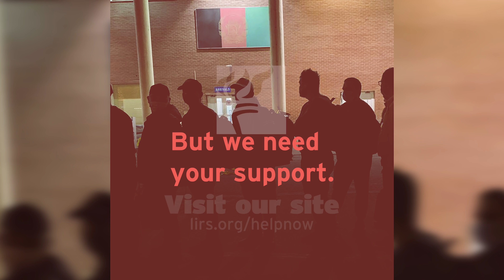Crisis in Afghanistan | Save All of Our Allies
80,00 people are in danger.
As the U.S. armed forces rapidly withdraw from Afghanistan, more than 20,000 Afghans who served alongside them face a severe backlog in the processing of their Special Immigrant Visas (SIVs).

For two decades, the U.S. Government has employed Afghan allies to serve alongside U.S. troops, diplomats, and other government employees as interpreters, translators, cultural advisors, drivers, and more. Because of their service to the U.S. mission, our allies and their families soon became the targets of anti-American violence.

You can help. Click the link to find out more.